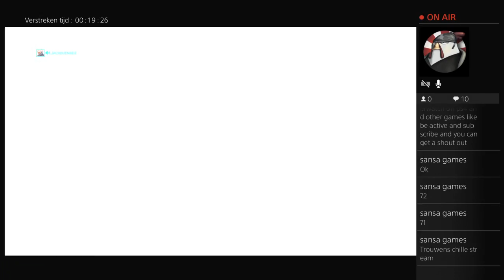Lekker game #5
Hey,
Kijk al onze video's.
Bij 50 abbonees doen wij een verassingen!
📸Instagram Jakke: Jakke__Sonck🐬
📸Instagram Sander: Sanderloos12
📸instagram TheSoLoCrafters: TheSoLoCrafters_